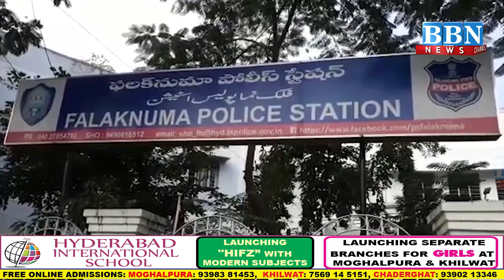Falaknuma Police Ne Illegal Gutkha Bechne Wale Afraad Ko Kiya Giraftar | BBN NEWS